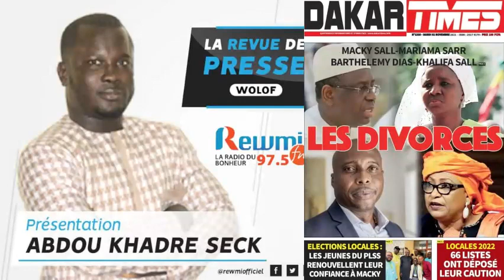REVUE DE PRESSE DU 02 11 2021 AVEC ABDOU KHADRE SECK WLF